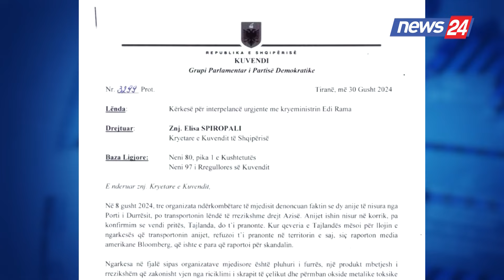Sot nis sesioni i ri parlamentar/Ja çështjet që priten të shqyrtohen